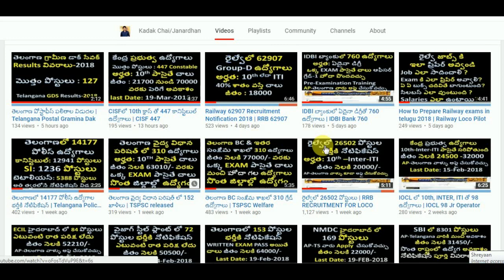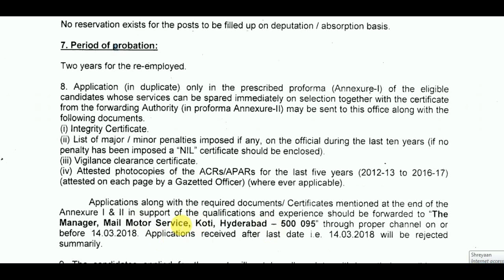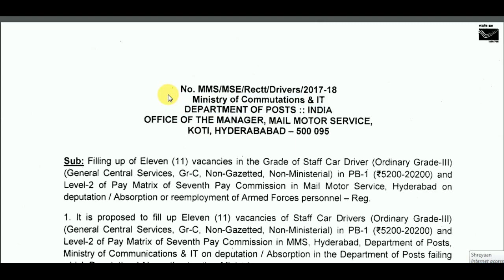తెలంగాణ పోస్టాఫిస్ లో 11 డ్రైవర్ పోస్టులు | Telangana Postoffice 11 staff car driver notification